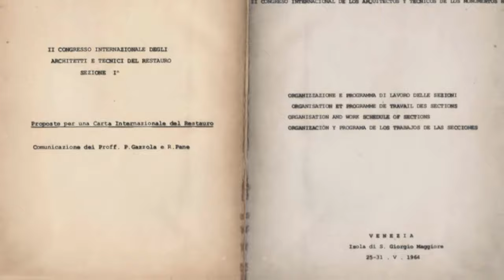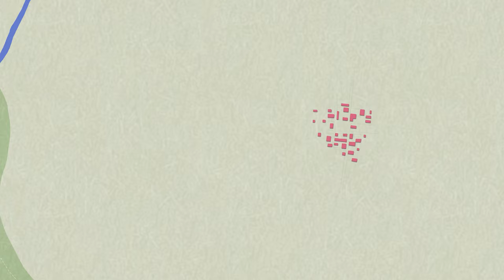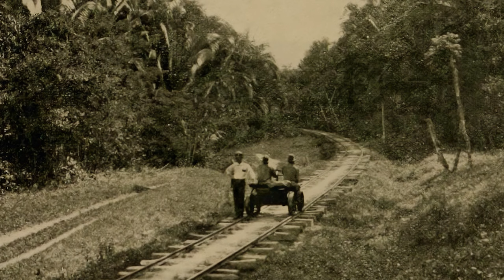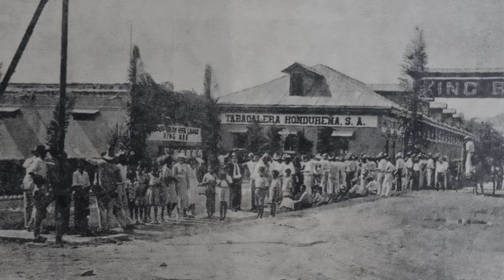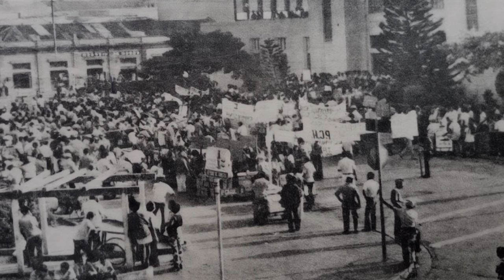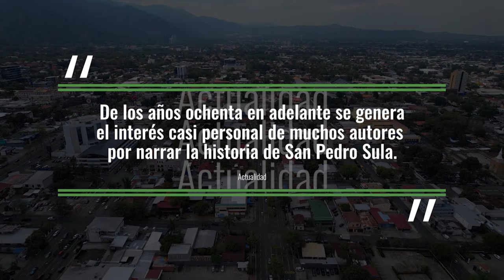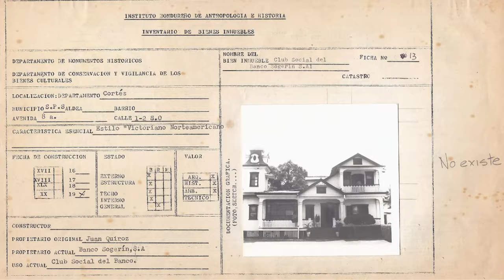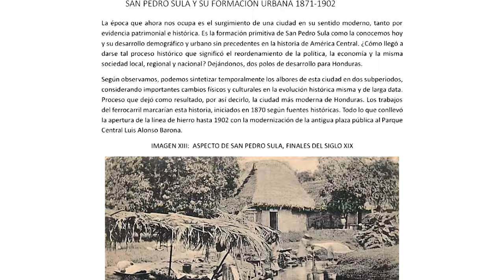Centro Histórico de SAN PEDRO SULA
Este día en colectivoreh finalizamos nuestra serie de videos dedicados a CentrosHistóricos con la Capital Industrial, en un video dedicado al desarrollo de SanPedroSula, como parte del Programa de Rescate a la Memoria Histórica del Instituto Hondureño de Cinematografía (IHCINE).

📝 Índice

00:00  Introducción
02:32  Época Prehispánica
04:01  Época Colonial
05:17  Primitivo Asentamiento
07:21  Conformación Espacial
08:00  Época Republicana
10:03  Comentarios de Ramon Vallejo
10:48  Legada del Ferrocarril
11:39  Comienzo del Crecimiento Urbano
12:43  Disposiciones de Ordenamiento
14:12  Nuevas Calles e Inmuebles
15:17  Servicios, Infraestructura y Barrios
16:50  Siglo XX y Parque Baraona
17:41  Propiedad de la tierra
18:23  Desarrollo Económico y Urbano
19:51  Centenario de Independencia
20:33  Comunicaciones e Inmuebles
21:29  Incendio e Inmuebles Modernos
22:24  Distrito de San Pedro Sula
23:17  Mediados del Siglo XX
24:43  Circunvalación
25:33  Modernización de la Ciudad
26:10  Catedral Metropolitana y Aeropuerto
27:17  Sociedad y Nuevos Inmuebles
29:28  Actualidad
31:54  Inventario
32:52  Propuestas desde el PUH
35:14  Taller Herencia Viva
40:40  Agradecimientos